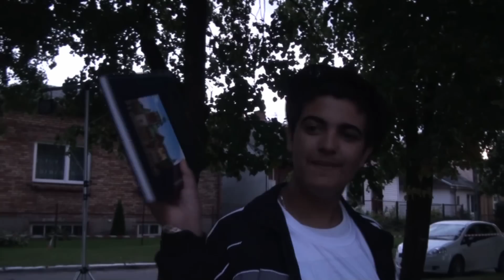Festiwal Filmowy Wisznice 2011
Dnia 9 sierpnia 20011r.  w Wisznicach odbył się festiwal filmowy pod hasłem "Filmoteka młodego człowieka".

Pod okiem instruktorów młodzież polska oraz  francuska zgłębiała  tajniki sztuki filmowej począwszy od powstawania scenariusza po ostateczny montaż. Efektem ich pracy były cztery autorskie filmy, których projekcja odbyła się na festiwalu filmowym wieńczącym projekt.